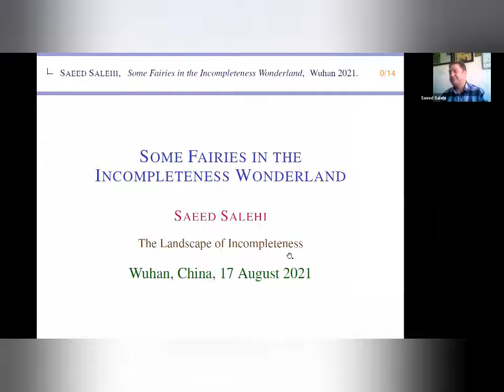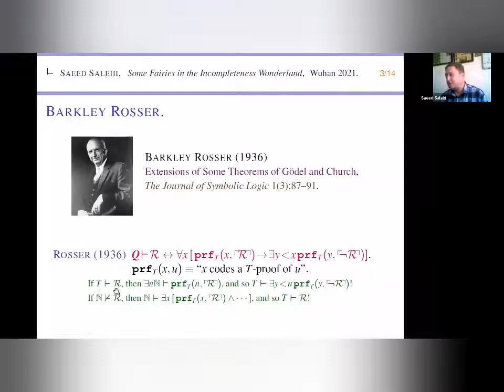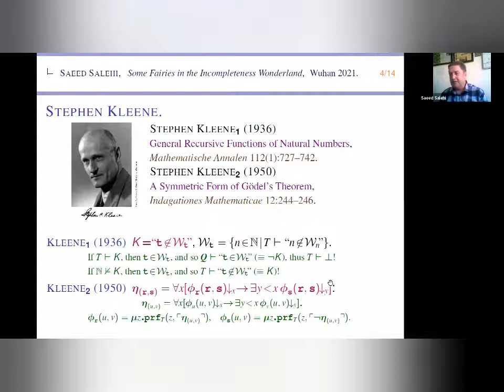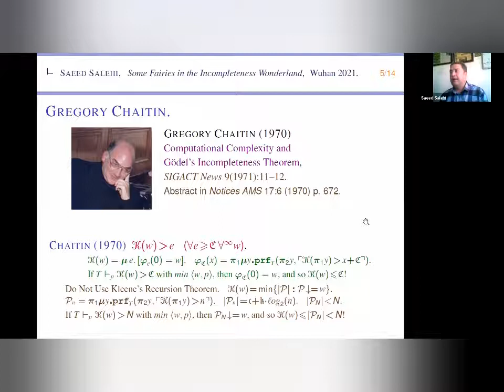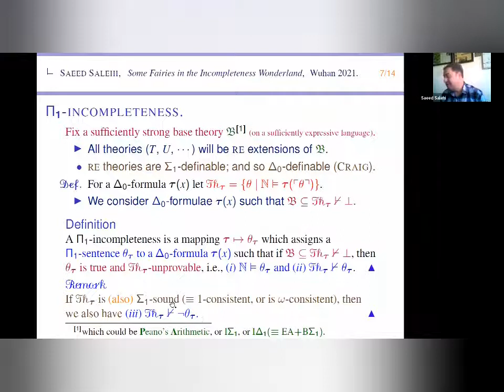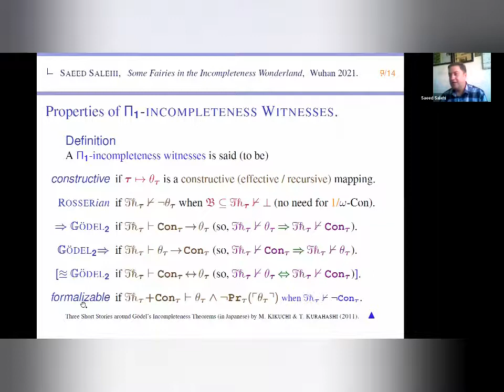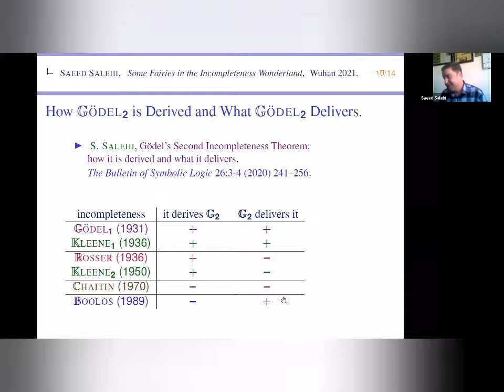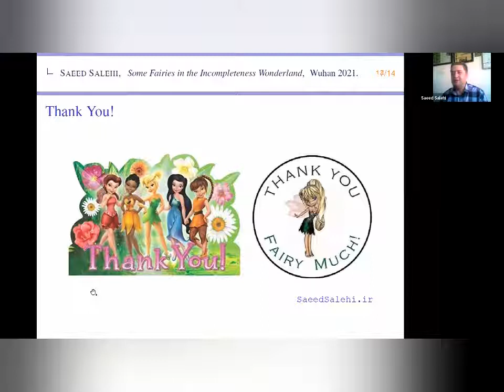Saeed Salehi: Some Fairies in the Incompleteness Wonderland